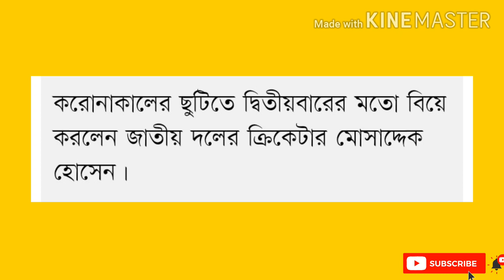ক্রিকেটার মোসাদ্দেকের নতুন বিয়ে ২০২০। New Marige Cricketer Mosaddek Hossain 2020.Bangla news.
ক্রিকেটার মোসাদ্দেকের নতুন বিয়ে ২০২০। New Marige Cricketer Mosaddek Hossain 2020.Bangla news Mosaddek 2020.

mosaddek,new marige mosaddek hossain sailat,cricket player mosadek biye korlo 2020,bangla khobor 2020,new marige cricket mosaddek hossain saikat 2020,mosaddek 2nd biye news 2020, bangla news mosaddek 2020,cricketer player biyea in 2020,